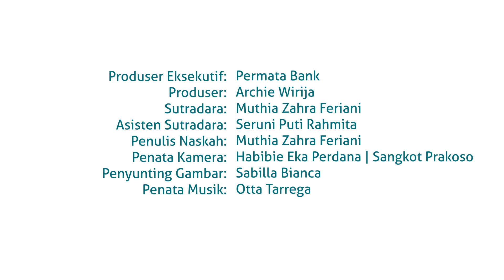Zikri Daulay - Agama Allah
Simak cerita PermataRamadan oleh Zikri Daulay berikut ini, mengenai ayat favoritnya tentang perbuatan baik.
Video Permata Ramadan (Pesan Bermanfaat dalam Cerita Ramadan) ini merupakan kolaborasi antara Quran Indonesia Project dan Permata Bank yang diproduksi oleh tim QuranIDproject
Produser Eksekutif: Permata Bank
Produser: Archie Wirija
Sutradara: Muthia Zahra Feriani
Asisten Sutradara: Seruni Puti Rahmita
Penulis Naskah: Muthia Zahra Feriani
Penata Kamera: Habibie Eka Perdana & Sangkot Prakoso
Penyunting Gambar: Sabilla Bianca

Rekening Bank Syariah Mandiri
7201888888 atas nama YYS QURAN INDONESIA PROJECT

Informasi dan Konfirmasi :
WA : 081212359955